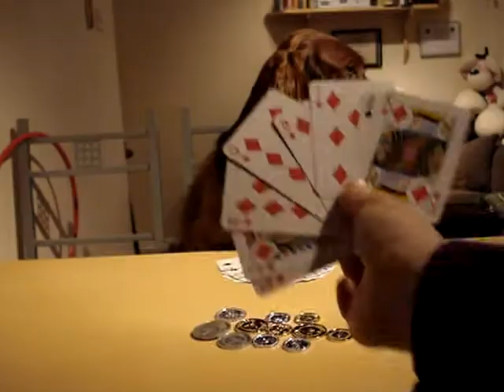One minute trick video for Zak